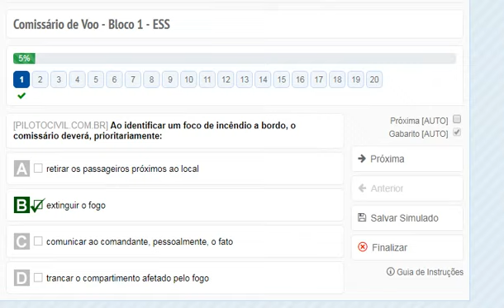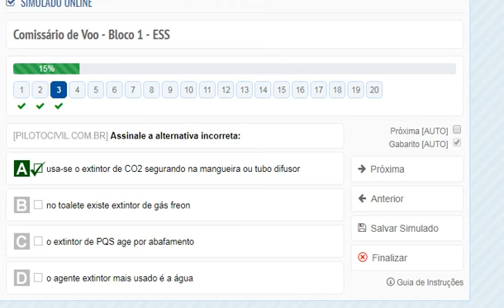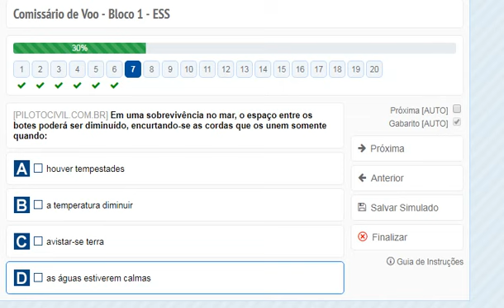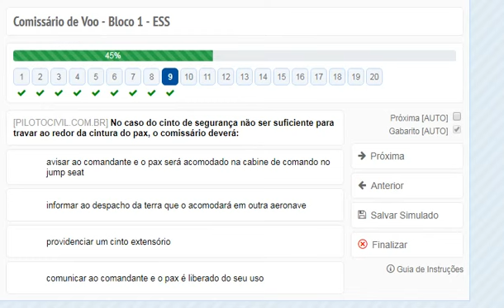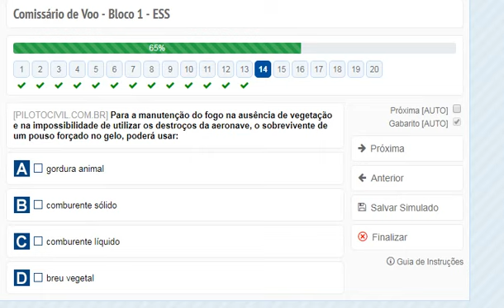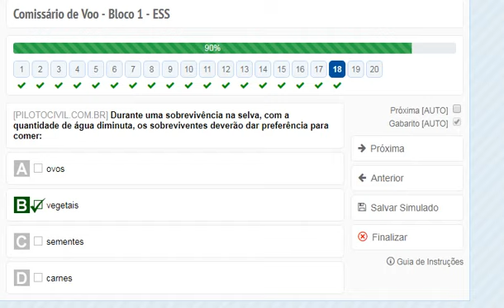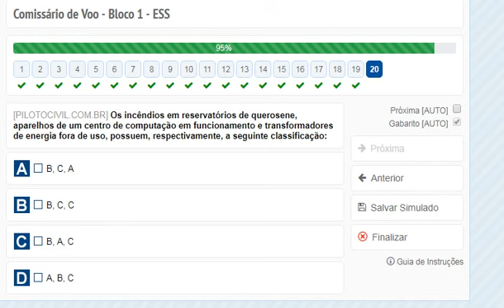Comissário de Voo - Bloco 1 - ESS I 5#